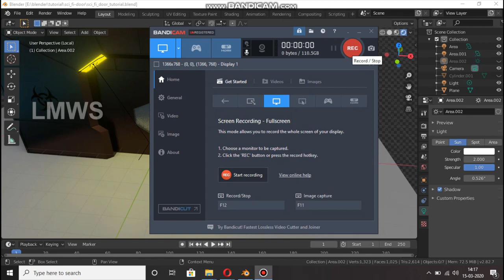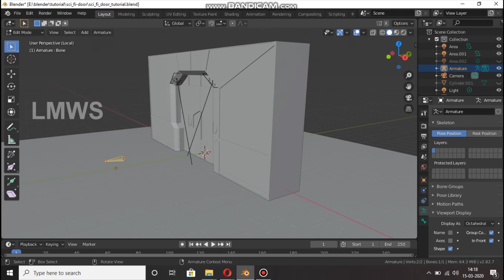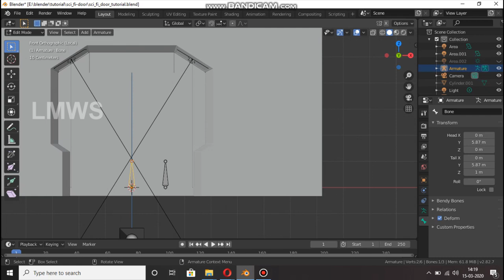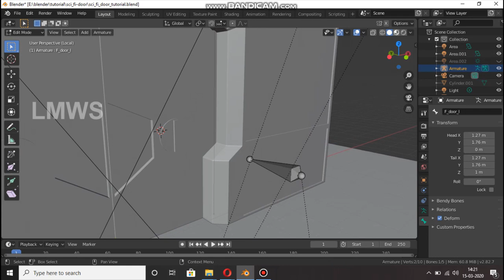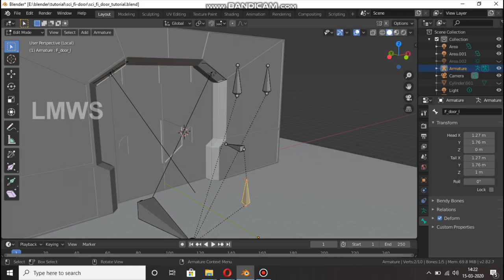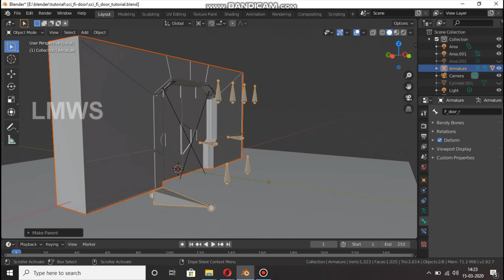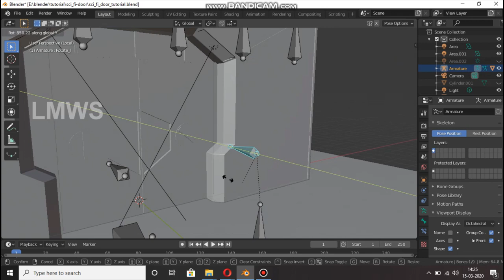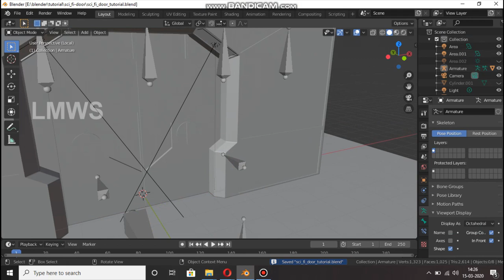Sci Fi Door in Blender in tamil | (Part 3) Rigging | LMWS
In this video I am teaching you How to make Sci Fi door in Blender 2.82. Thisis a first part of this video Modelling.